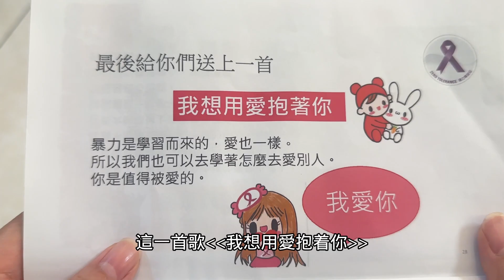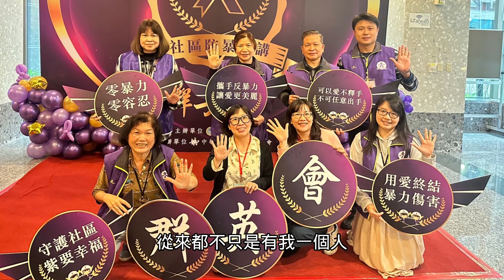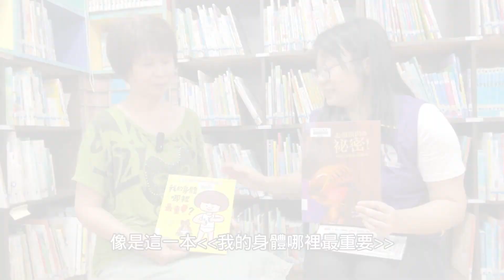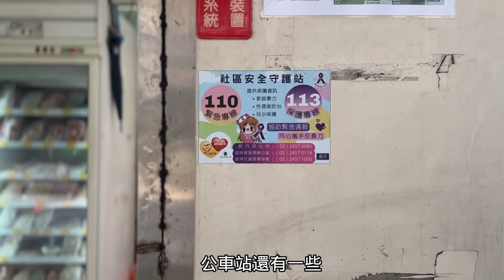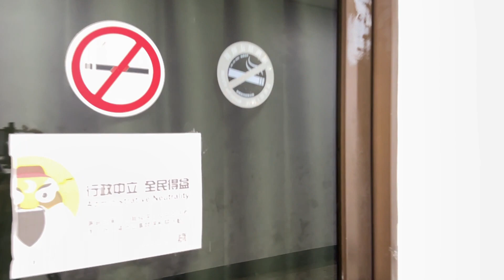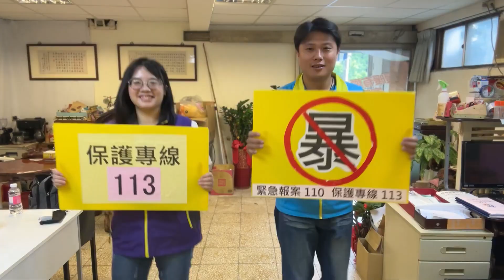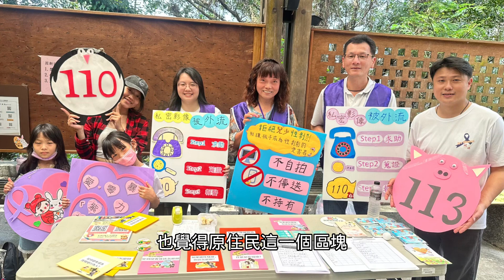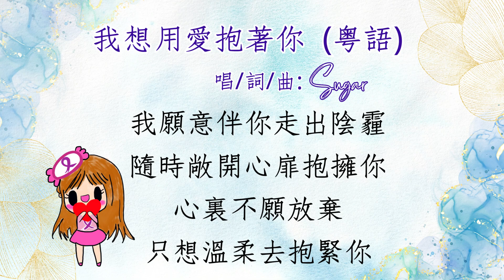個人組_李婉盈《我要用愛抱著你》